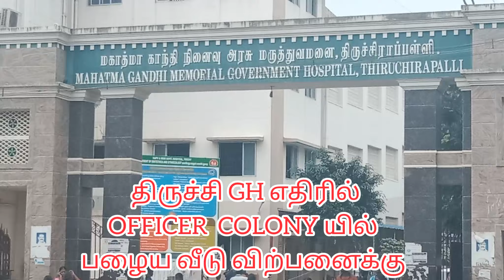OLD HOUSE FOR SALE IN TRICHY GH NEAR OFFICER COLONY PRICE: Rs.7000 for SQFT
more Details